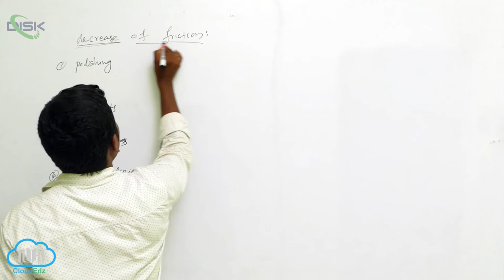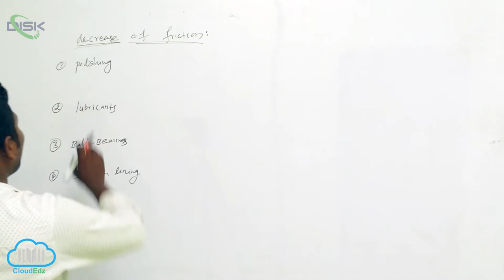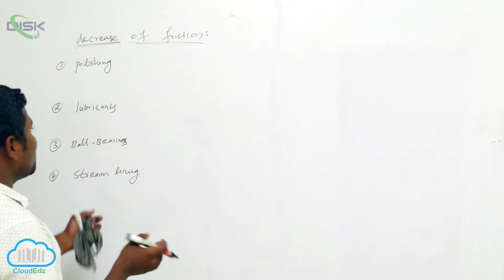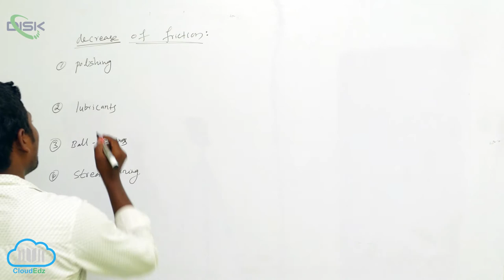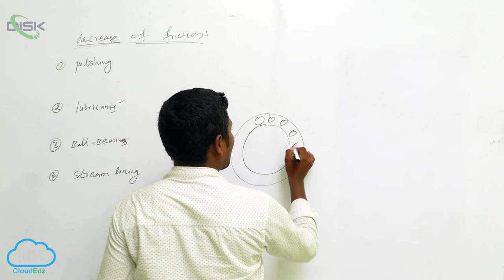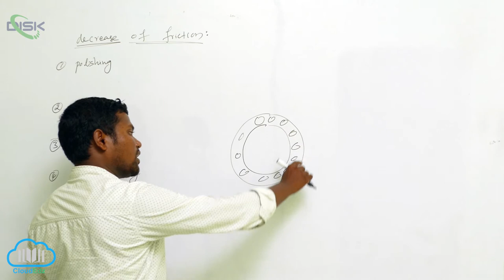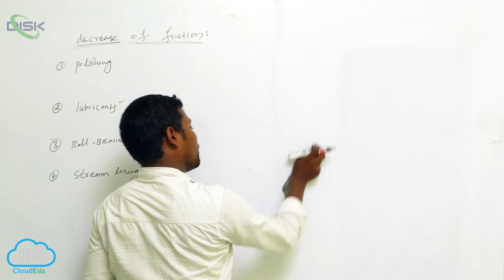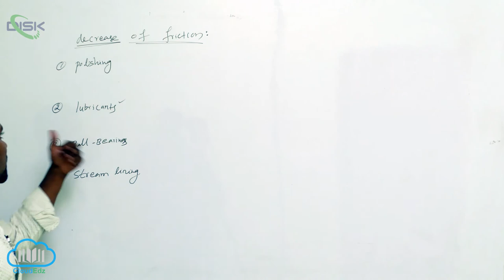Common Forces in Mechanics || Decrease of friction || Disk Telangana